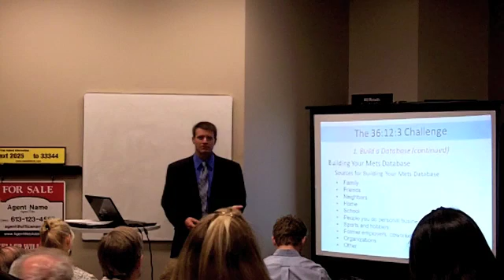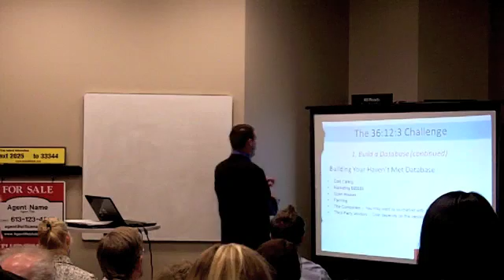Jarrod Davis Finding your next sale part 4